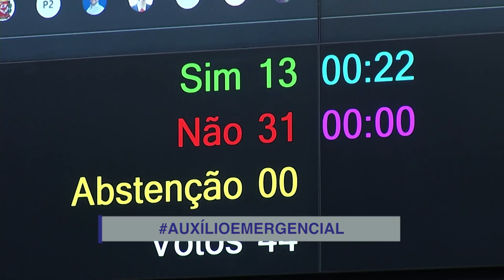Destaques da Semana - De 06 a 12 de fevereiro de 2021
Composição das Comissões 2021 e aprovação do Auxílio Emergencial Municipal em primeira discussão. Confira as principais notícias desta semana na Câmara.